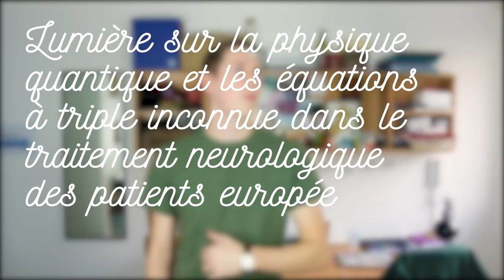6 BONNES RAISONS DE REJOINDRE SORBONNE UNIVERSITÉ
Entre sites historiques, équipements ultra-modernes, vie de campus pétillante et professeurs experts dans leur domaine... Découvrez toutes les bonnes raisons de rejoindre Sorbonne Université !

Un très grand merci à notre étudiant Matthieu :)
Conception et réalisation – Géraldine Bachmann, Sophie Poirée – Direction de la communication Sorbonne Université

Crédits photos © Léo Andres // Géraldine Bachmann // Vincent Bourdon // Pierre Kitmacher